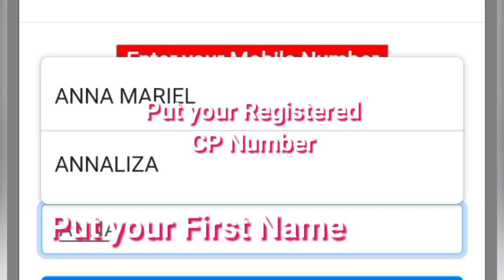How to ReDownload Vaccination ID, QR Code, Waiver